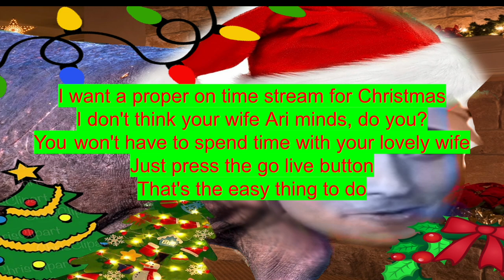I Want A Proper On Time Stream For Christmas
Credits:
Background Art: halo
Vocals: AaronAVodFrog, badger, Kyftseng, uokm
Violin: Fluentsynth, uokm
Cello: EldritchScream
Bass: Dawson Lamb
Clarinet: Dean, RealHatsuneMiku
Bass Clarinet: Dean, RealHatsuneMiku
Basoon: Sandy
Piano: Penguini, uokm
Producer/lyricist: uokm